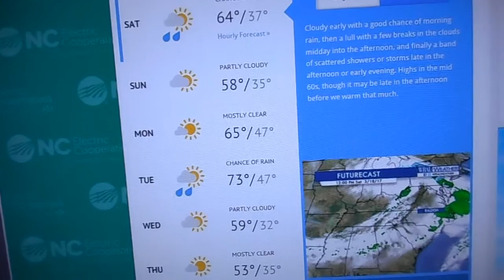And then God watered it for me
Dry granular nitrogen requires water so as to be able to reach the plant roots.   So I said God I just took your money and threw it out there in your dirt, I need some rain now, thank you Lord.